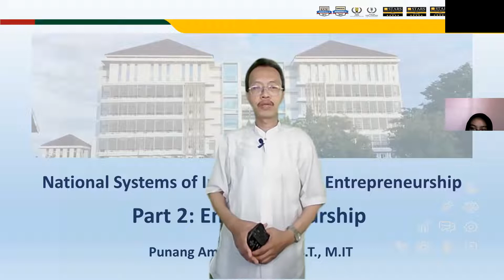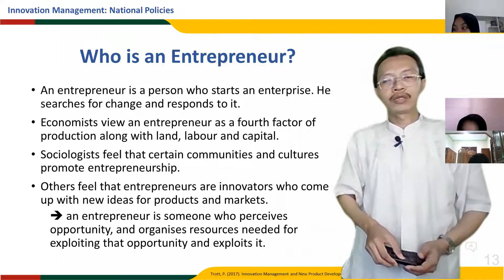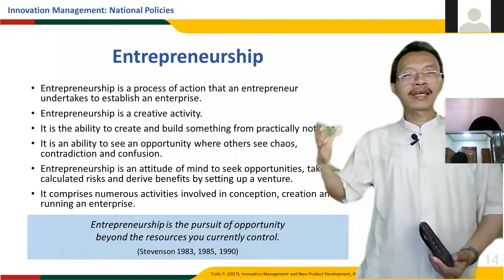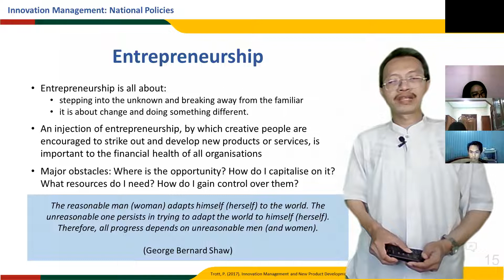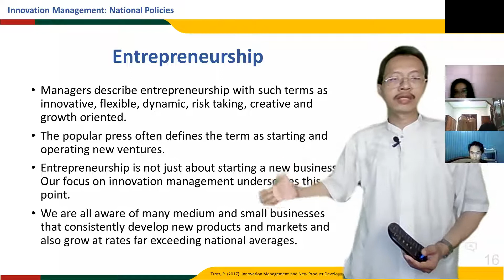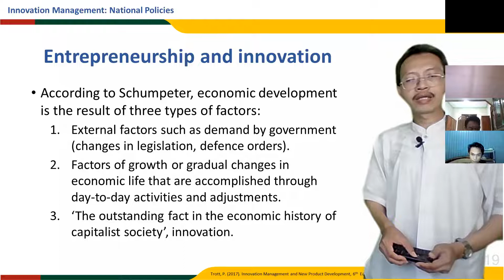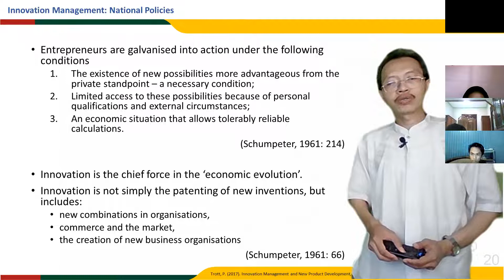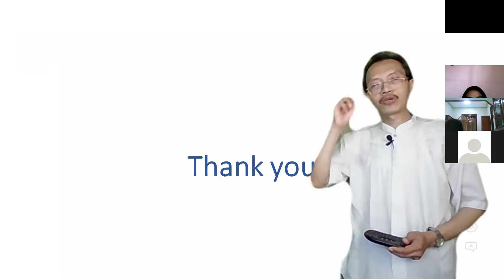Kewirausahaan dan Inovasi || Punang Amaripuja tentang Inovasi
Penjelasan Trott, P. (2017). Innovation Management and New Product Development, 6th  Edition, Chapter 2, Pearson, Harlow

For Academic Use

(MI T03 Ch 2B)